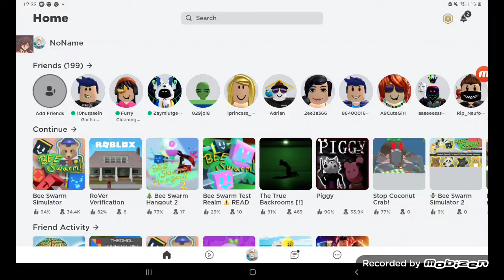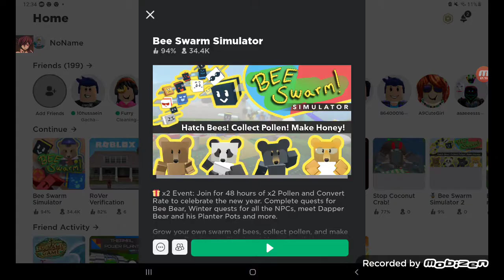Bee Swarm Simulator Hibernation Music